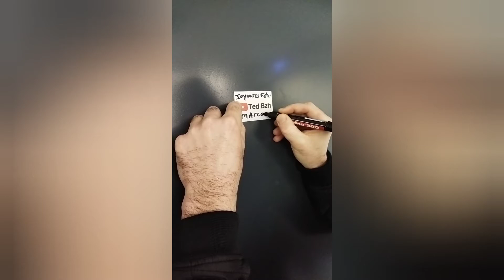tuto: souhaiter de bonnes fêtes à son commerçant préféré